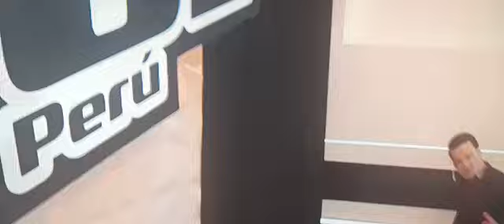ALEXIS PAZOS VS ALAN ORTIZ GRANDES BATALLAS ESCENARIOS DE LA VOZ PERU EQUIPO EVA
Video de Analucia